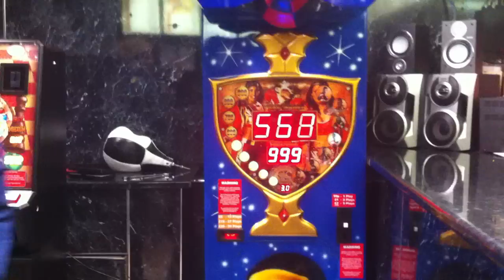HIGHEST SCORE BOXER MACHINE